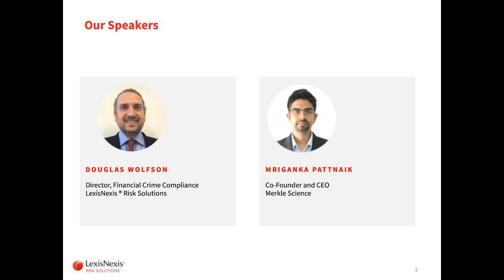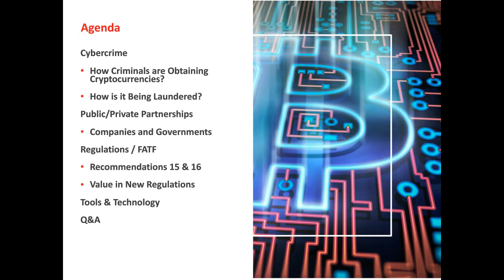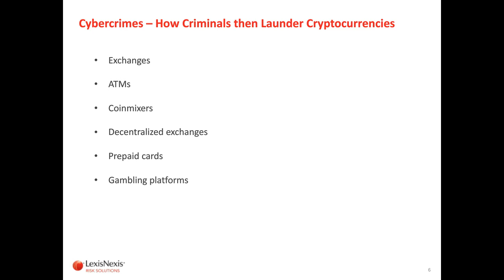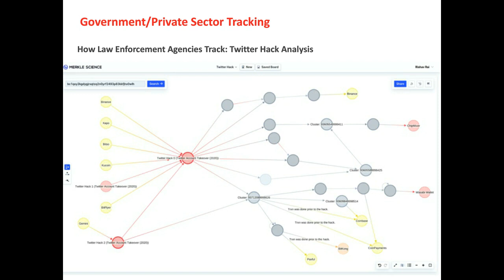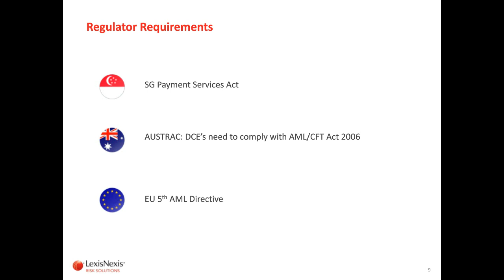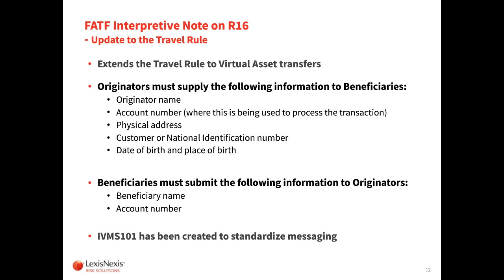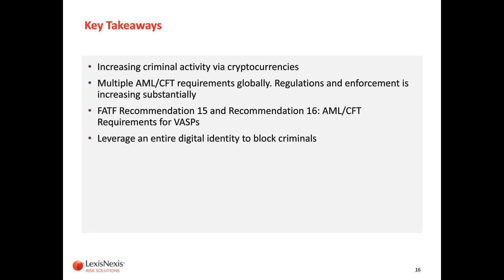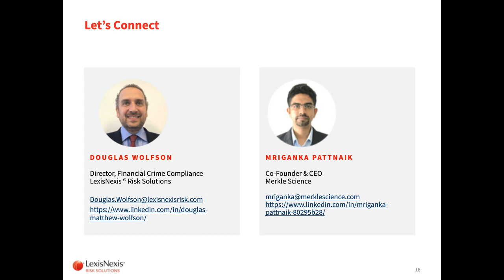Is Crypto-Cybercrime Creating Operations and Compliance Challenges for Your Business?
Crypto-cybercrime is on the rise across Asia-Pacific. As regulatory guidance around virtual assets takes shape, how can business tackle the growing business impacts of cybercrime and, more specifically, crypto-cybercrime?

Our webinar provides expansive perspective into the current cybercrime environment and the most important regulatory and operations considerations to protect your business.